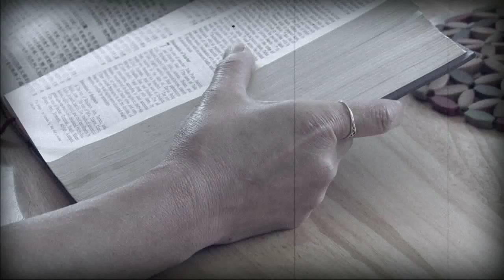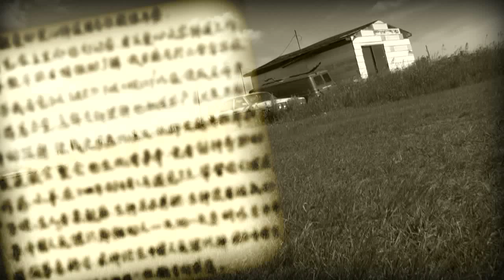TV1038 家在他鄉 (HD 粵語) (加拿大系列)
范曉明出生在50年代的中國上海，成長在文化大革命期間，爸爸的信仰成為她要求進步的阻礙，80年代走出國門的曉明，經歷過社會的動盪，更加渴望一份寧靜，在他鄉為自己找到了心靈家園。